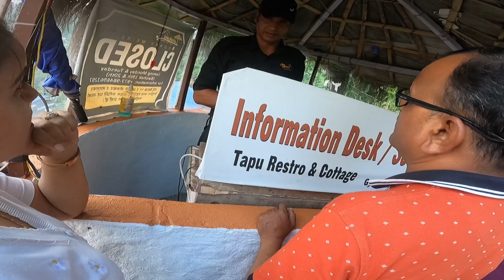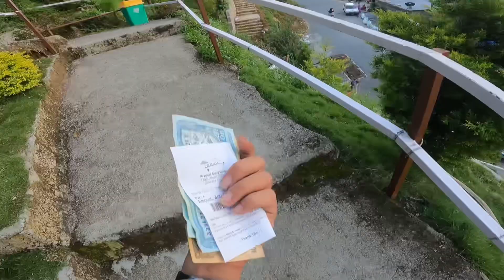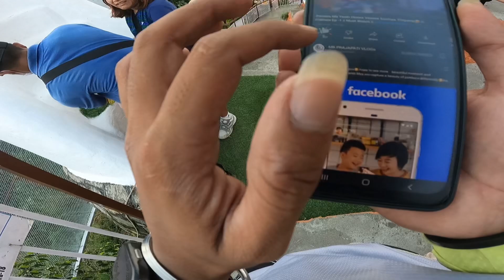Pokhara Ma Meetup😍 || Ride With lady Don || Taapu Restro & Cottage || Must Watch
* Scooty Rider
*Scooty Vlogger Of Nepal